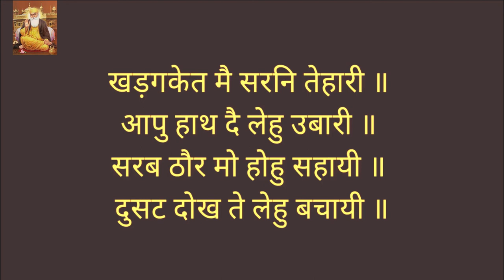Chaupai Sahib Path read along with Hindi Lyrics, Learn Gurbani, Shabad Kirtan, Waheguru Simran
Chaupai Sahib Path read along with Hindi Lyrics, Gurbani Shabad Kirtan darbar, Waheguru Simran